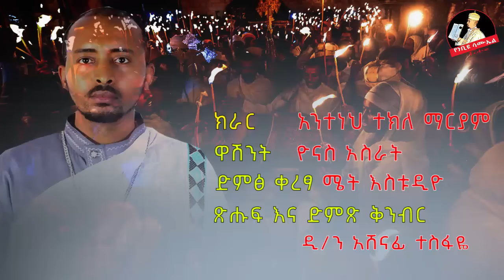🔴 አዲስ ዝማሬ " በምዘምረው ልክ " Bemizemrew New Orthodox Mezmur ዘማሪ ሊቀ ዲያቆናት ነቢዩ ሣሙኤል